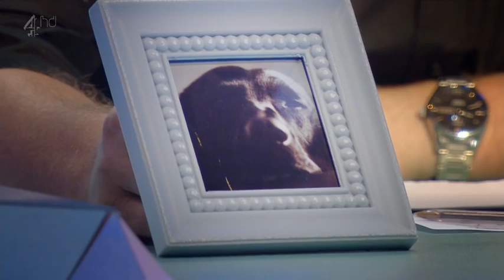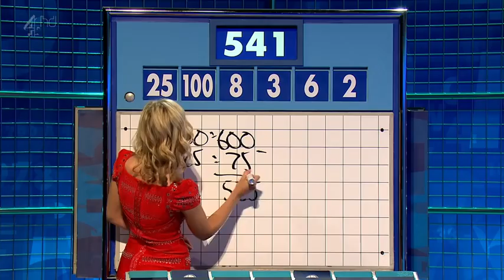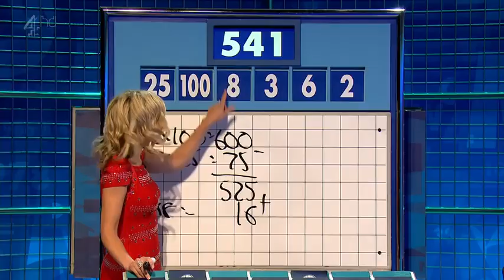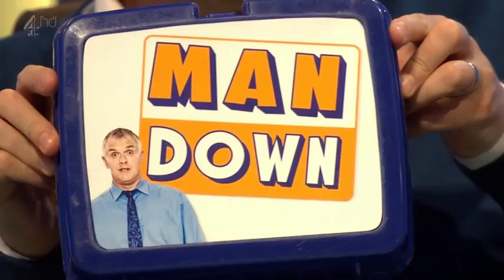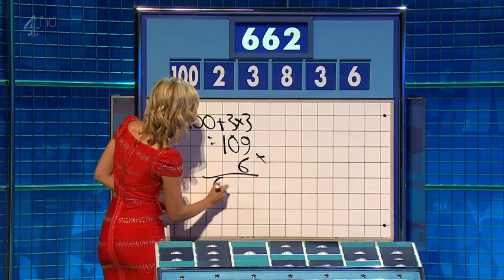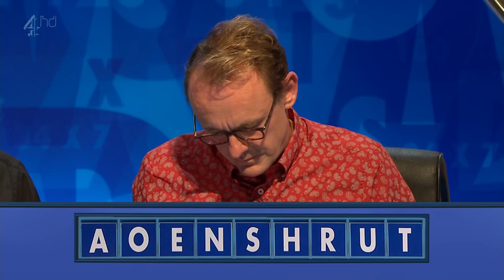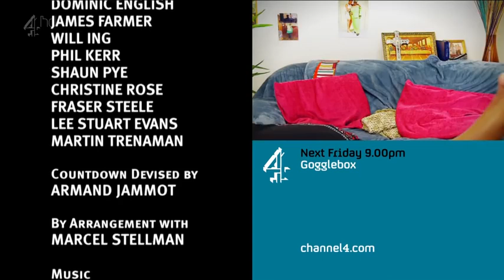8 Out Of 10 Cats Does Countdown Series 7 Episode 17